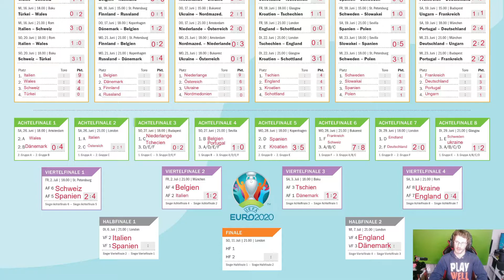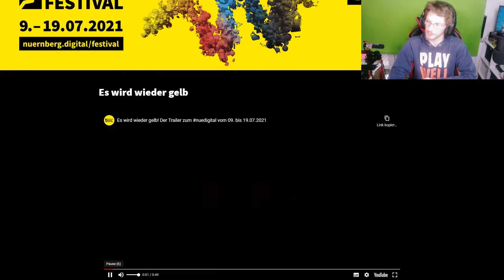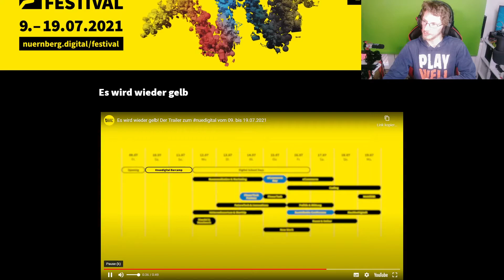News der Woche 27 YoutubeBaecamp, Neuhe Gesetze und co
Creator, mitwirken,

Abschnitte Video

News der Woche
Thema 1
Sport

Youtube News

Veranstaltungstipp 3